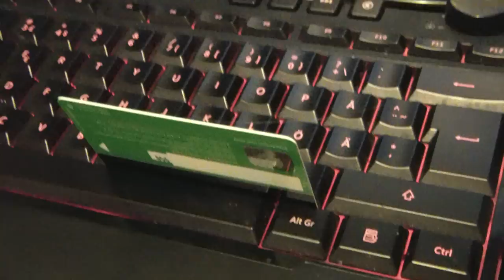Näin liu'utat pankkikorttia näppäinten välissä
Näppäimistö: Microsoft - SideWinder x6